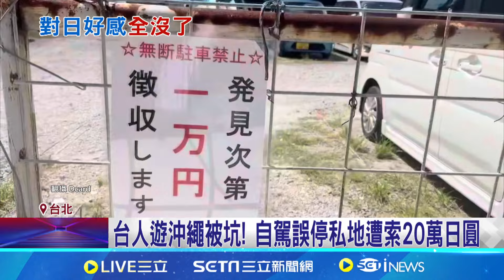台人遊沖繩被坑! 自駕誤停私地遭索20萬日圓 遊沖繩誤闖私地遭敲詐搶手機 台人: 日警說合法│記者 柯佩瑄 李汶諭 │【新聞一把抓】20240912│三立新聞台